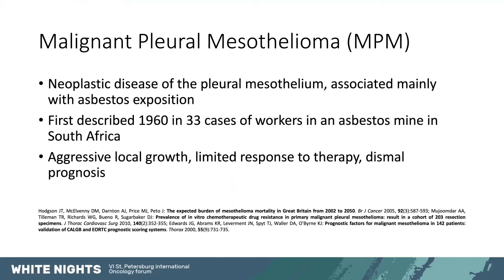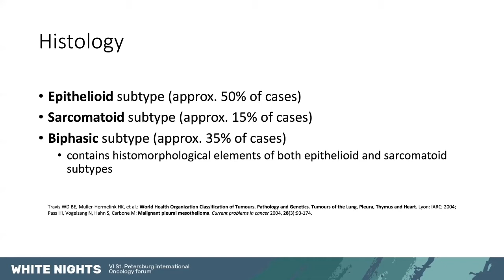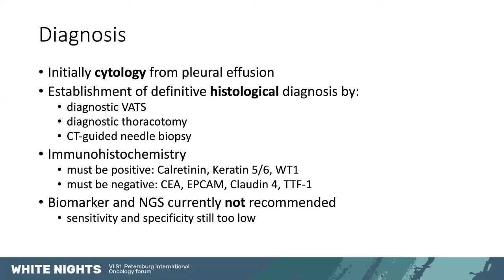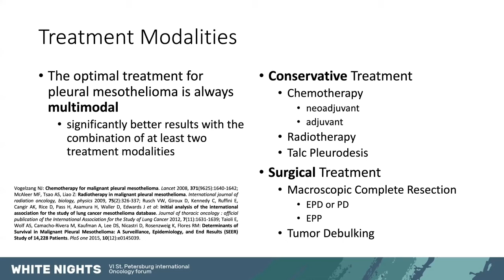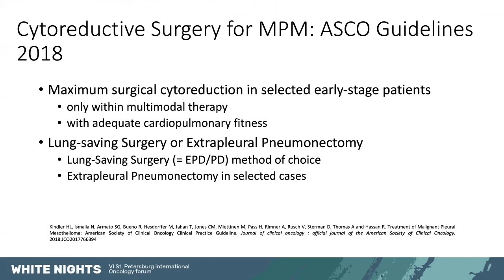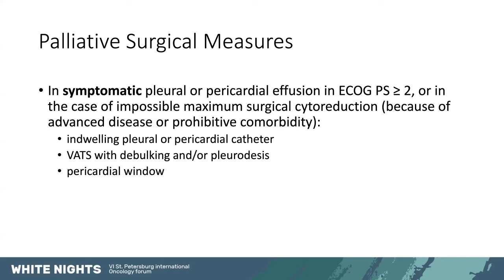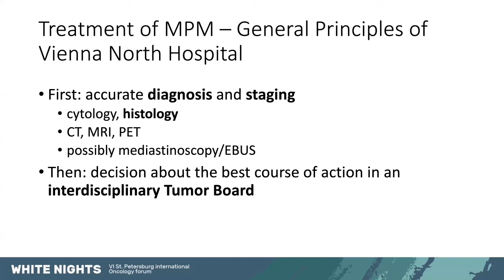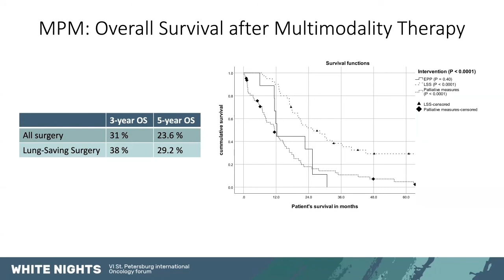Multidisciplinary treatment of malignant pleural mesothelioma - the Vienna experience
Stefan B. Watzka - Karl Landsteiner Institute of Thoracic Oncology, Vienna North Hospital, Вена, Австрия